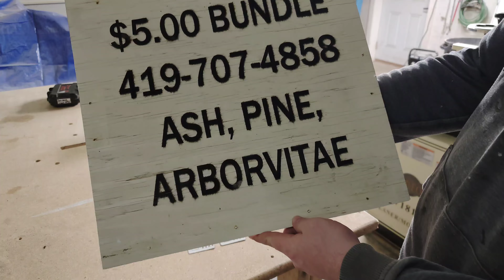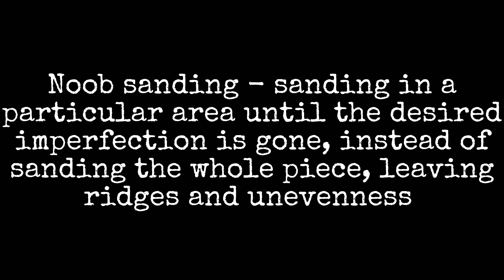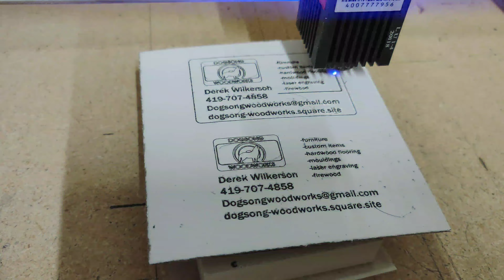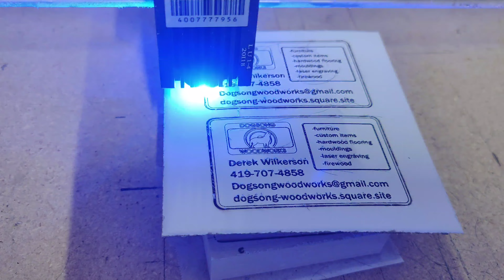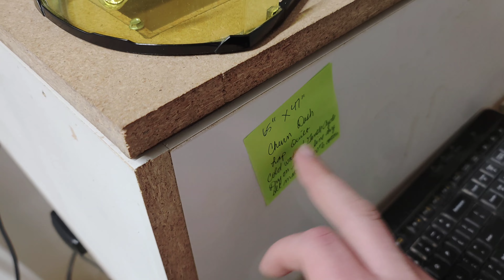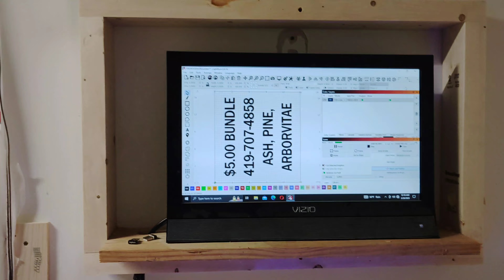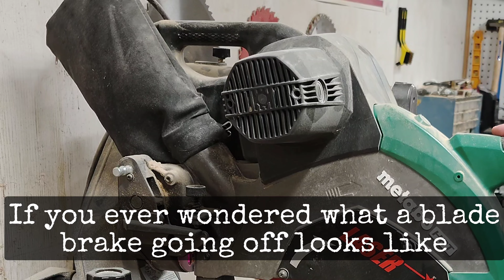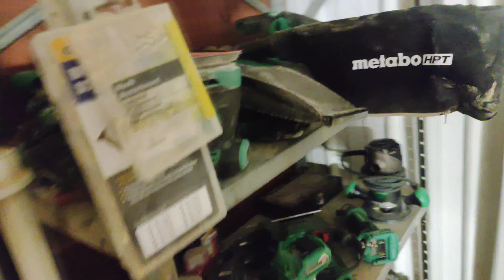Shop Vlog EP 8 - Laser time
Should have a video out for you guys every day this week. enjoy!

dogsong-woodworks.square.site